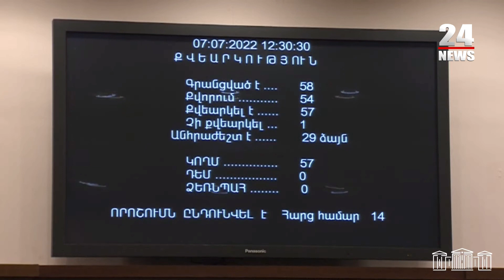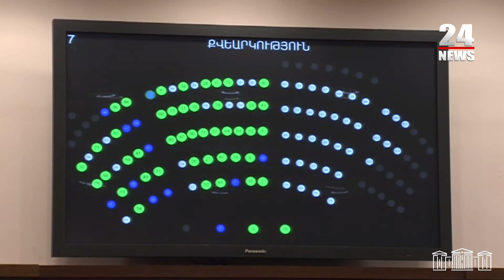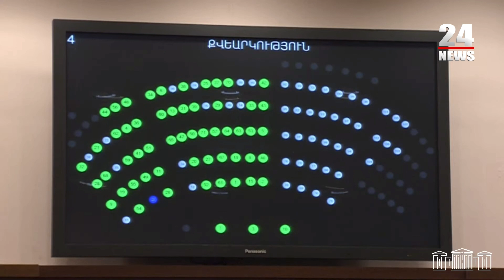ԳՇ պետը՝ ՊՆ առաջին փոխնախարար․ ՔՊ-ն միաձայն ընդունեց օրինագիծը